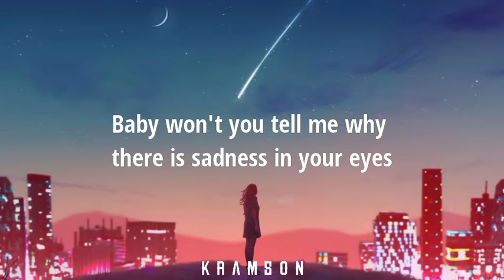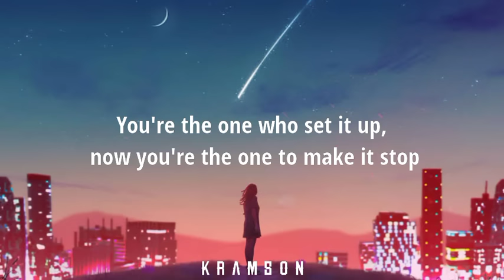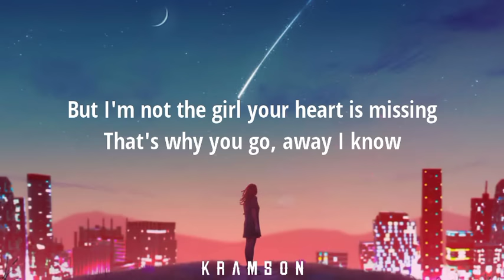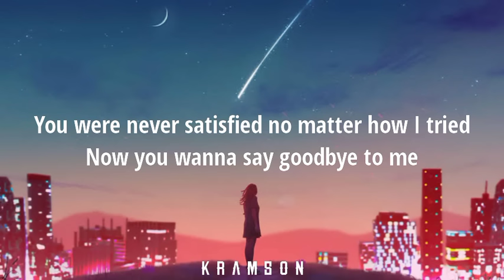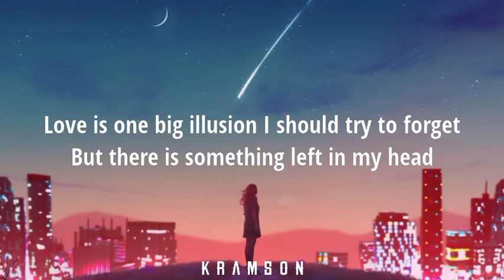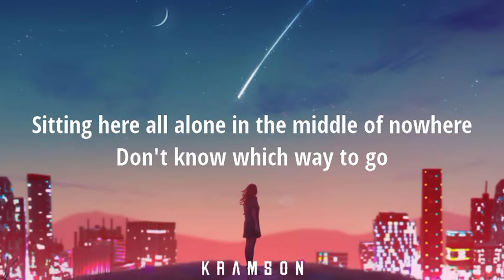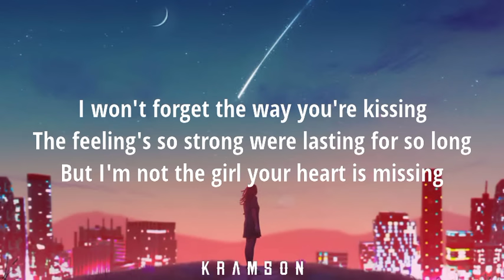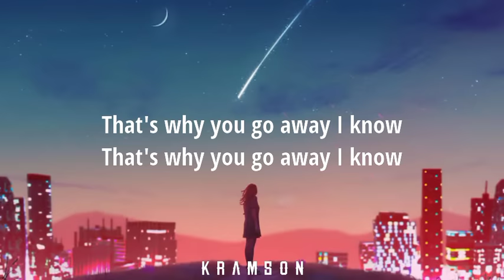That's why you go away || Elha Nympha (Full Cover) Lyric Video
That's why you go away cover by Elha Nympha

📷: Pinterest.com